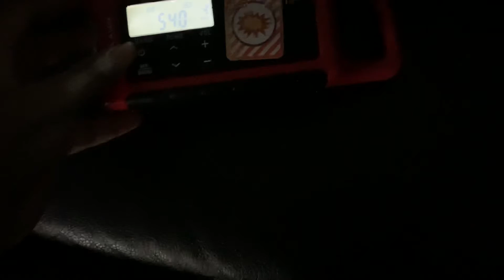SVRs (EAS #586-587)